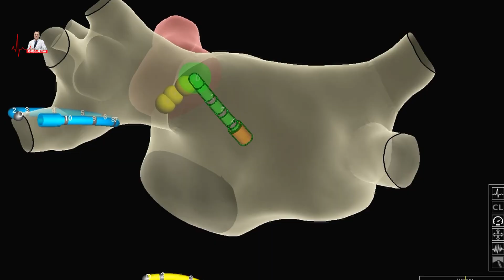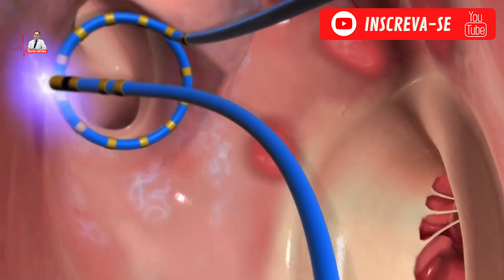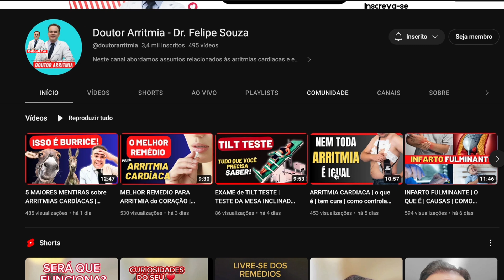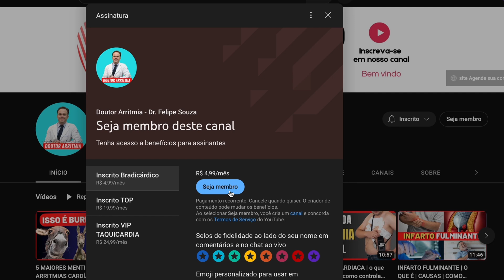ABLAÇÃO por CATETER de ARRITMIAS | ENTENDA O PROCEDIMENTO DE ABLAÇÃO DAS ARRITMIAS